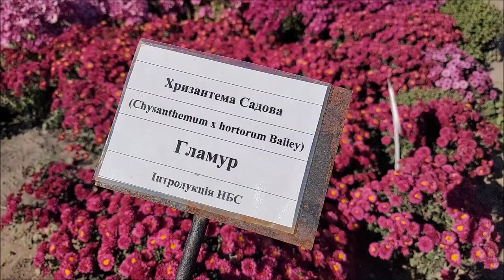У київському ботсаду Гришка розквітли хризантеми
У київському ботанічному саду ім. Гришка на ділянці «Пори року» розквітли різнобарвні хризантеми. У колекції зібрано понад півтори сотні сортів як вітчизняної, так і зарубіжної селекції.